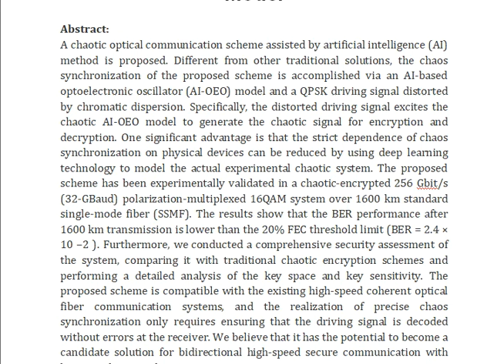Gbit s Chaotic Optical Communication over 1600 Km Using an AI based Optoelectronic Oscillator Mo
IEEE PROJECTS 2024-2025 TITLE LIST

From Our Title List the Cost will be,
Python=4000/-
Mininet=7000/-
Dot Net Project =3000/-
Java Project=3000/-

* Complete Source Code
* Complete Documentation
* Complete Presentation Slides
* Flow Diagram
* Database File
* Screenshots
* Execution Procedure
* Video Tutorials
* Supporting Softwares

Support Specialization
* 24/7 Support
* Ticketing System
* Voice Conference
* Video On Demand
* Remote Connectivity
* Document Customization